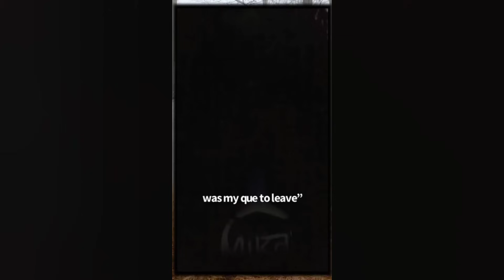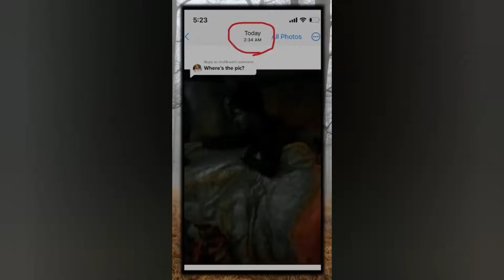CREEPY Tiktok Video ( #41 ) | Don't Watch This At Night ⚠️ 😱